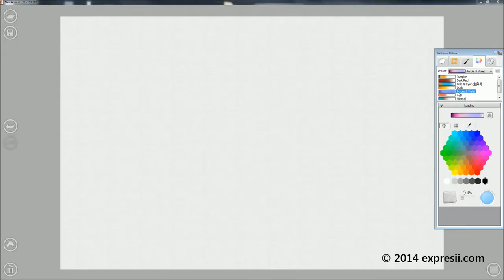Digital painting demo 'Deseeded Melon'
A quick demo showing an upcoming app that would redefine what is meant by 'organic' digital painting.